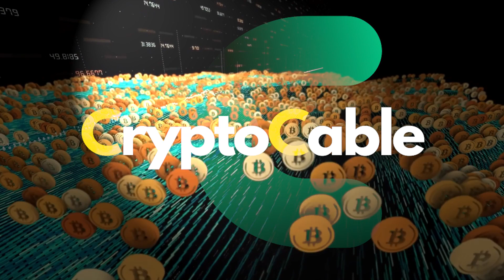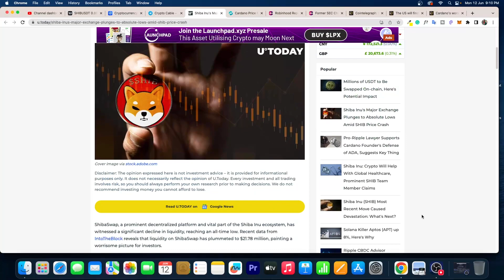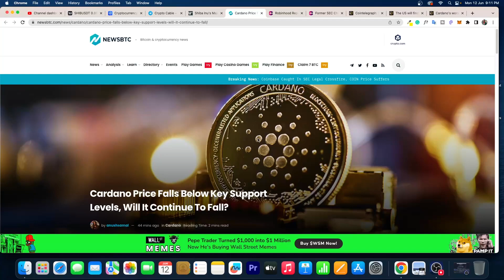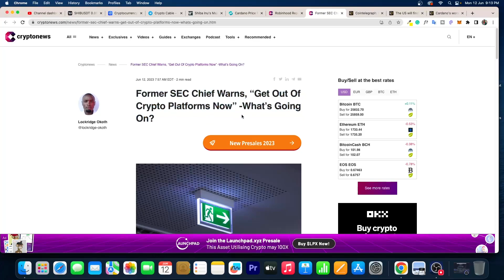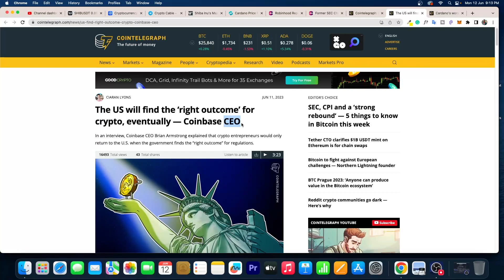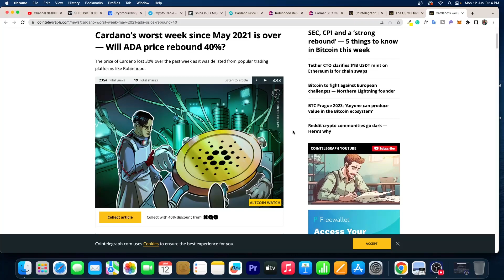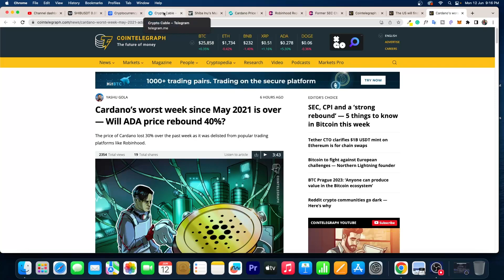Shiba Inu Crash | Crypto News Today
○ Mobile as camera
○ Microphone (USB)
○ Main Tripod
○ Second Tripod
○ Green Screen